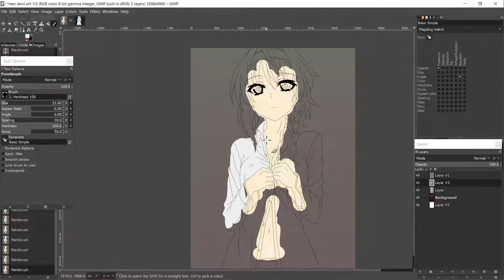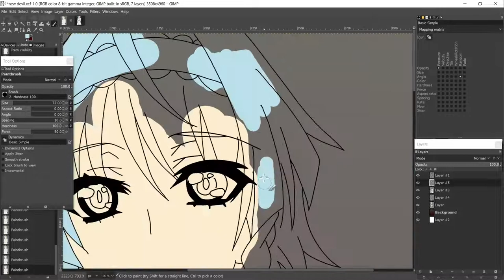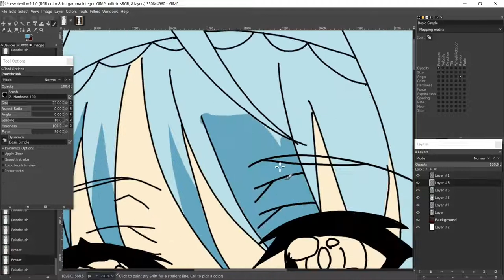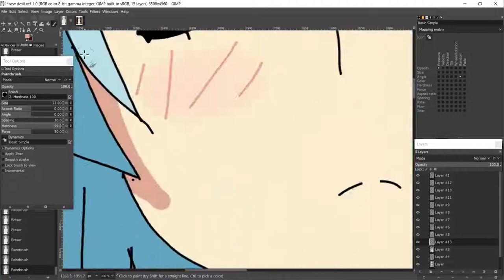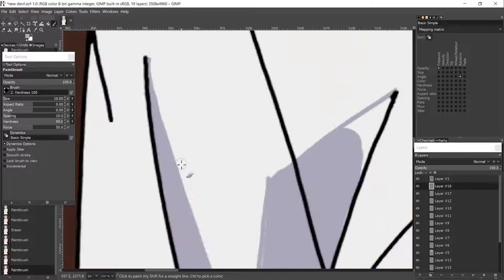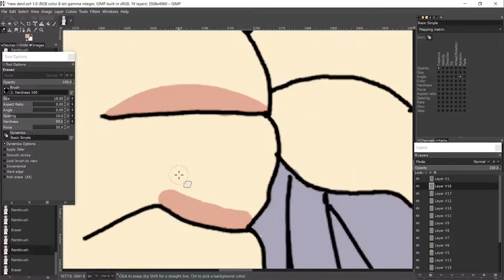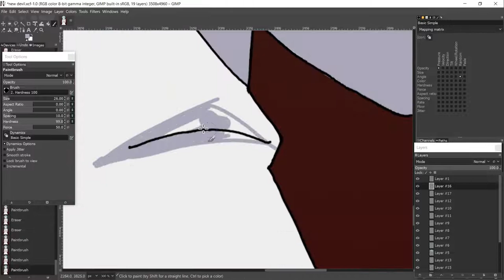The Testament of Sister New Devil Yuki Nonaka ECCHI | Drawing ECCHI Girls #5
Drawing Software
GNU Image Manipulation Program